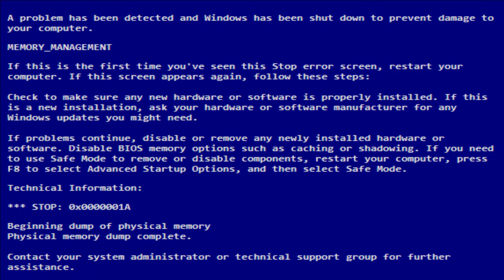Dark Souls 3 Speedrun GONE WRONG GONE SEXUAL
So there was this Shashen One ... and he fought Gundyr ... and then everything went FREAKING NANI!
BREAKING NEWS: If you are looking for a real speedrun fail then this video is not for you.

Music used in this video:
Doug Maxwell - Sing Swing Bada Bing